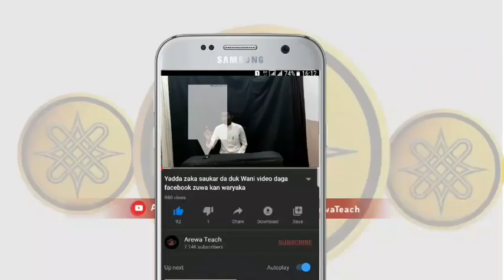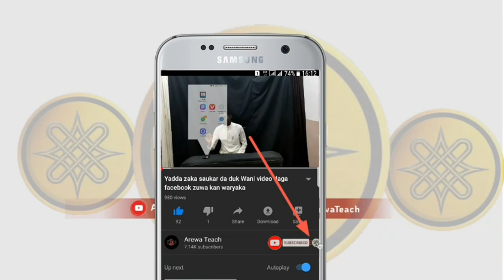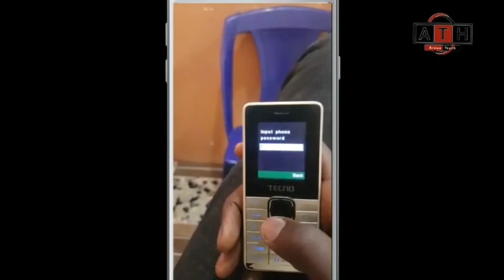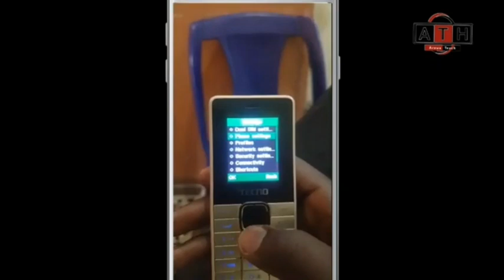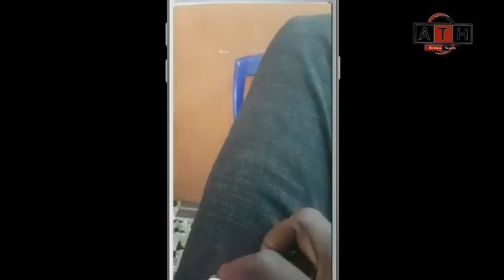YADDA AKE CIRE WAYA KEYPAD DAGA SECURITY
Munyi wannnan Video ne don ilimimtarwa bamuyi don a cutar ko a walakanta wani ba  munyi shine don ilimantarwa kawai!

Kuna iya Ziyartar Shafinmu na Facebook domin tambya ko neman karin bayani ko kuma huladar kasuwanci

Kada ku manta kuyi Shere zuwa ga  sauran yan uwanku a Whatsapp da kuma Facebook.

[ - TAG - ]